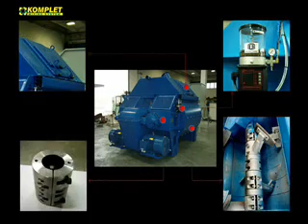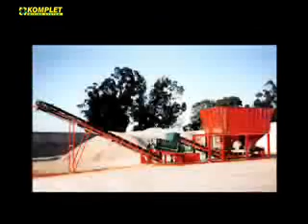CONCRETE MIXERS twin shaft compulsory concrete mixers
KOMPLET manufactures a complete range of mixers.Double shaft, turbo mixer, double and single shaft continuous mixer (the single shaft is particularly suggested for land reclaiming